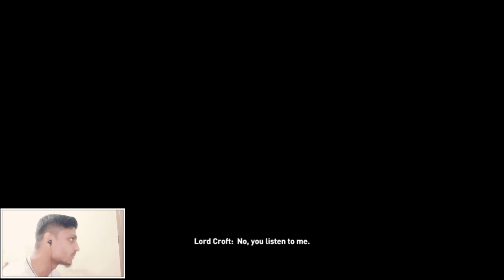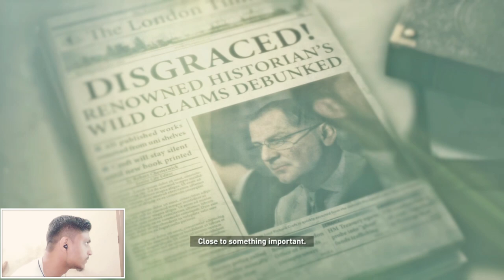TOMB RIDER RICE OF THE . PART 2 . Game Play . Kashif BroYT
Channel Disclaimer - This is the official youtube channel of Kashif Bro.This Channel Is a Informations Channel About Technology Like a, Windows OS , Android OS , Applications , Software , Gameing Walkthrough , Blogs & People etc.